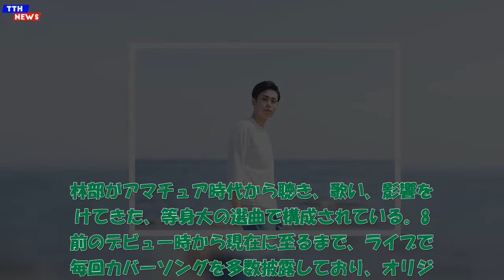TTH- 林部智史、6年ぶりカバーアルバム『カタリベ2』リリース決定。自身が聴いてきた12曲を選曲